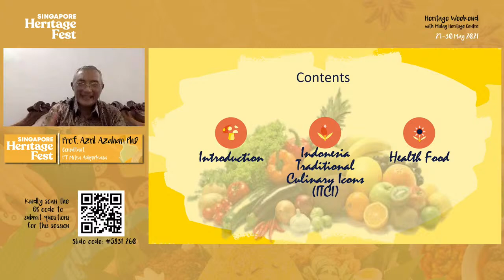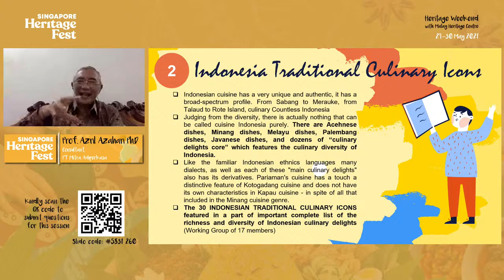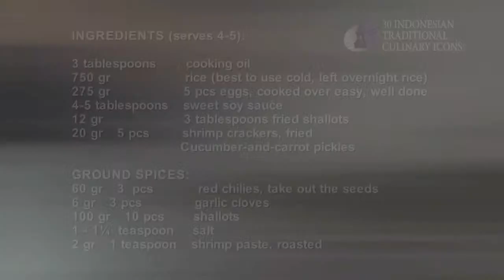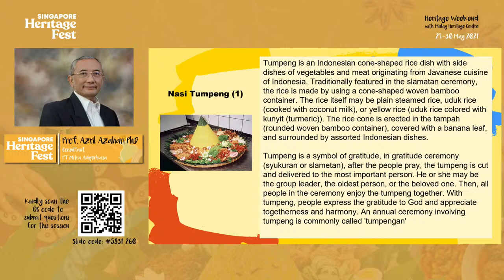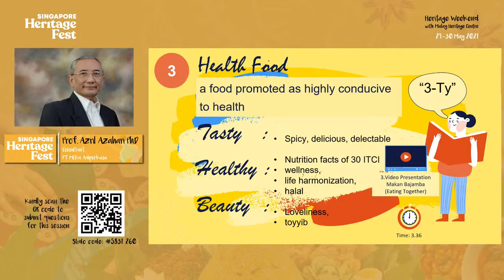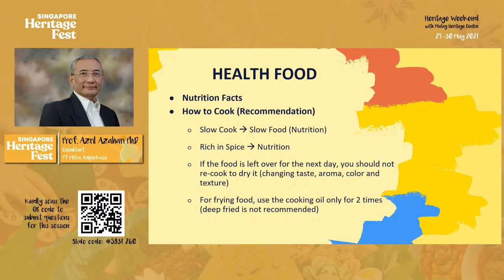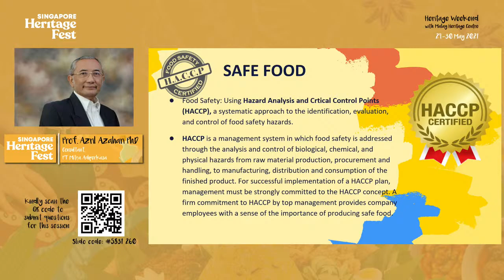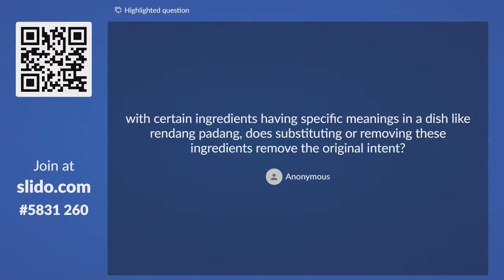[SHF - Heritage Weekend @ MHC] Traditional Culinary Icons and Healthy Food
Malay food has a reputation of being rich and tasty but also unhealthy. Dishes such as rendang and anything lemak are popular items at any Nasi Padang place, but did you know these dishes are only enjoyed during special occasions in the past? Come and learn about the humble Nasi Padang and the dishes that make it up.